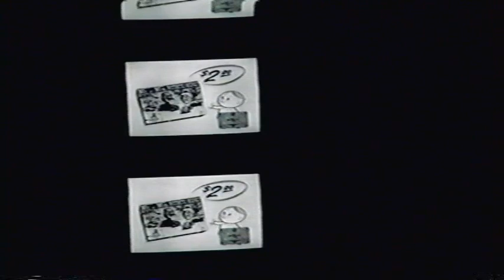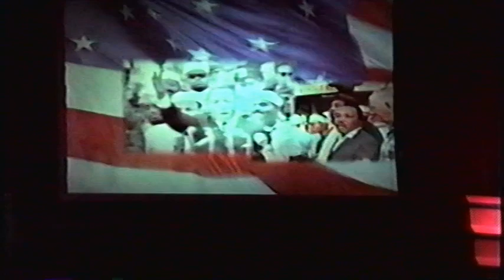13 April 1993 - Busch Gardens Williamsburg Totally Television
13 April 1993 - Busch Gardens Williamsburg Totally Television